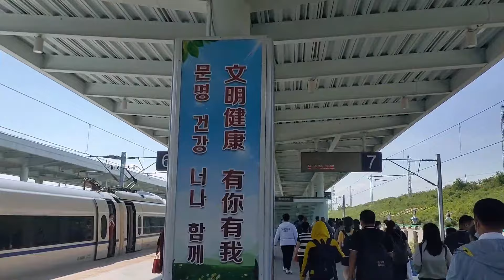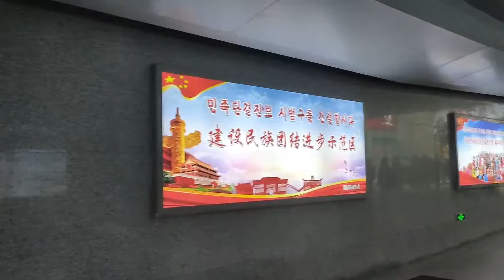云游吉林 实拍延边州、敦化去延吉的沿途中，感受祖国边疆的美景#中国